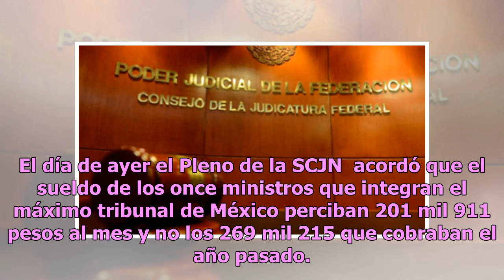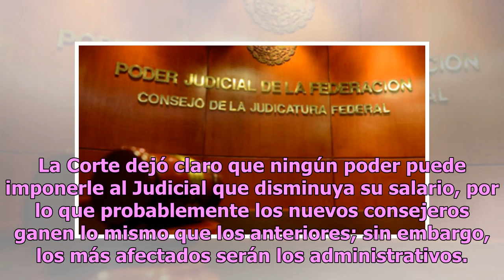¡Todos austeros o todos rabones! CJF y Tepjf aceptan reducir 25% sus salarios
Tras el ejemplo de la Suprema Corte de Justicia de la Nación (SCJN), el Tribunal Electoral del Poder Judicial de la Federación (Tepjf) y el Consejo de la Judicatura Federal (CJF) se sumaron a la austeridad republicana con la reducción del 25 por ciento de sus salario. El día de ayer el Pleno de la S...